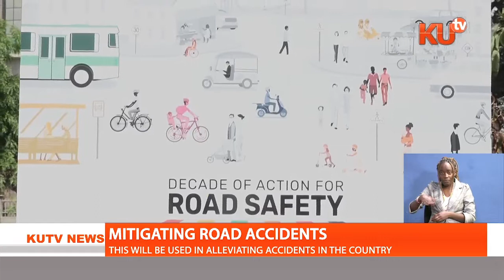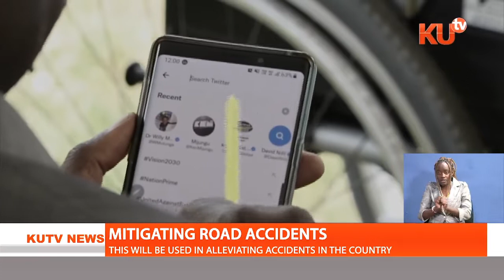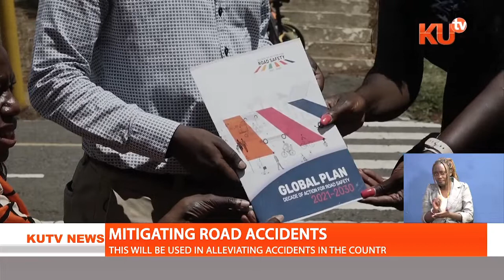ACTION PLAN ON ROAD SAFETY